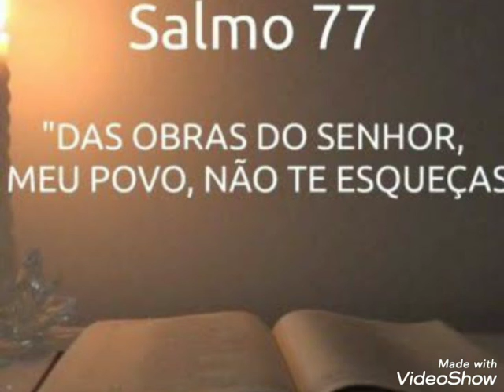Salmo 77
Clamei a Deus com a minha voz, a Deus levantei a minha voz, e ele inclinou para mim os ouvidos.

2 No dia da minha angústia busquei ao Senhor; a minha mão se estendeu de noite, e não cessava; a minha alma recusava ser consolada.

3 Lembrava-me de Deus, e me perturbei; queixava-me, e o meu espírito desfalecia. (Selá.)

4 Sustentaste os meus olhos acordados; estou tão perturbado que não posso falar.

5 Considerava os dias da antiguidade, os anos dos tempos antigos.

6 De noite chamei à lembrança o meu cântico; meditei em meu coração, e o meu espírito esquadrinhou.

7 Rejeitará o Senhor para sempre e não tornará a ser favorável?

8 Cessou para sempre a sua benignidade? Acabou-se já a promessa de geração em geração?

9 Esqueceu-se Deus de ter misericórdia? Ou encerrou ele as suas misericórdias na sua ira? (Selá.)

10 E eu disse: Isto é enfermidade minha; mas eu me lembrarei dos anos da destra do Altíssimo.

11 Eu me lembrarei das obras do Senhor; certamente que eu me lembrarei das tuas maravilhas da antiguidade.

12 Meditarei também em todas as tuas obras, e falarei dos teus feitos.

13 O teu caminho, ó Deus, está no santuário. Quem é Deus tão grande como o nosso Deus?

14 Tu és o Deus que fazes maravilhas; tu fizeste notória a tua força entre os povos.

15 Com o teu braço remiste o teu povo, os filhos de Jacó e de José. (Selá.)

16 As águas te viram, ó Deus, as águas te viram, e tremeram; os abismos também se abalaram.

17 As nuvens lançaram água, os céus deram um som; as tuas flechas correram duma para outra parte.

18 A voz do teu trovão estava no céu; os relâmpagos iluminaram o mundo; a terra se abalou e tremeu.

19 O teu caminho é no mar, e as tuas veredas nas águas grandes, e os teus passos não são conhecidos.

20 Guiaste o teu povo, como a um rebanho, pela mão de Moisés e de Arão.